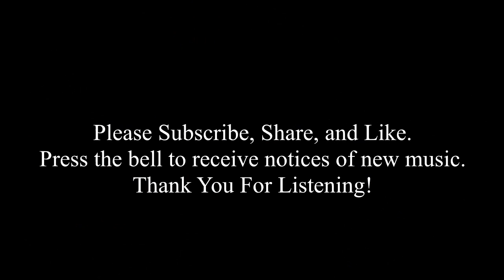That we are but dust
This music represents the stages in life. A Young Man Becoming Sir then a  Senior citizen. The last part is an EKG.